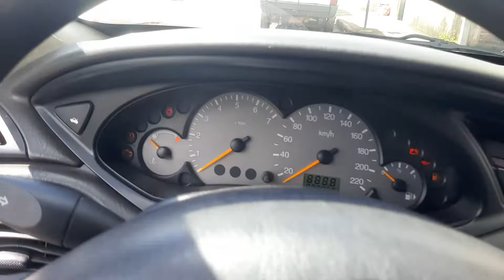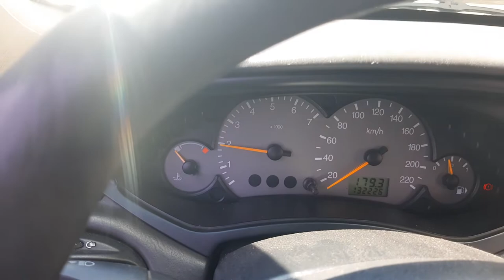FORD FOCUS 2007 FALHANDO UM CILINDRO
Galera nesse vídeo mostramos um Ford focus ano 2007, que o cliente reclamava que em alguns momentos o carro ficava fraco e depois voltava ao normal, iniciamos os testes e de imediato notamos o defeito que estava no bico injetor, vejo todos os detalhes no vídeo.